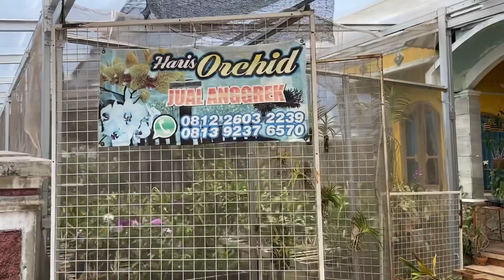Orchid Garden Tour 🚘🚞 ✈️Rumah Ini Disulap Jadi Kebun Anggrek @ 🏡🏡Haris Orchid Muntilan,Magelang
Haris Orchid ,berlokasi di
Dusun Wonosari, Desa Gunungpring , Kecamatan Muntilan
Kabupaten Magelang.
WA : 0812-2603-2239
Depan SMPN 2 Muntilan / Belakang Toko Tape Ketan Muntilan